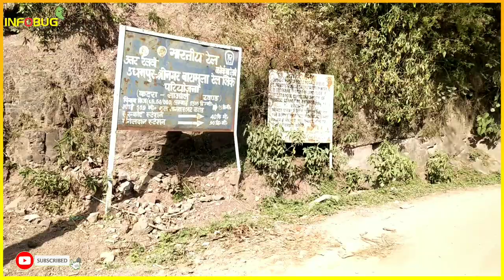World's Highest Bridge || Chenab Bridge || जम्मू के रिआसी में बना विश्व का सबसे बड़ा रेलवे पुल !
The Chenab Bridge is an Indian railway steel and concrete arch bridge between Bakkal and Kauri in the Reasi district of Jammu and Kashmir, India.[2][3] When completed, the bridge will span the Chenab River at a height of 359 m (1,178 ft) above the river, making it the world's highest rail bridge. In November 2017 the base supports were declared completed allowing for the start of the construction of the main arch. Key technical data of the bridge include• Deck height (height above river bed): 359 m (1,178 ft), (height above river surface): 322 m (1,056 ft) • Bridge length: 1,315 m (4,314 ft), including the 650 m (2,130 ft) long viaduct on the northern side • Arch span: 467 m (1,532 ft)[8] • Arch length: 480 m (1,570 ft) This makes the Chenab Bridge: • The world's highest railway bridge • The bridge with the longest span in the Indian broad gauge railway network Introduction and topography